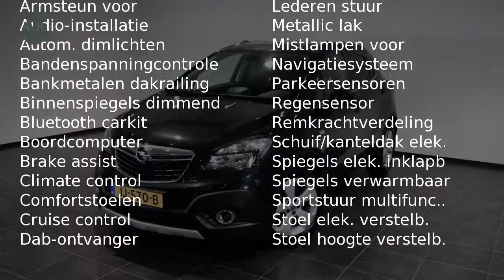Opel Mokka 1.4 TURBO COSMO (140PK)